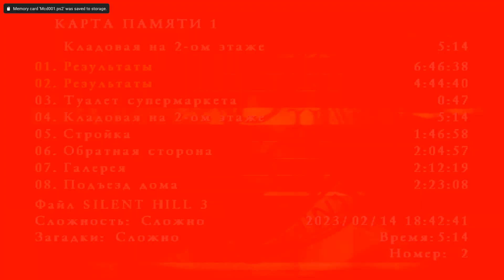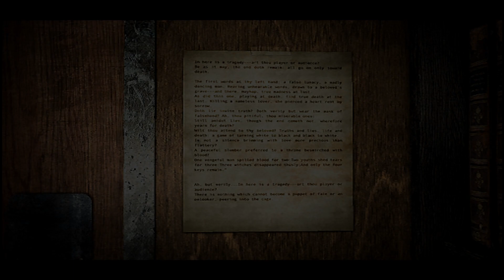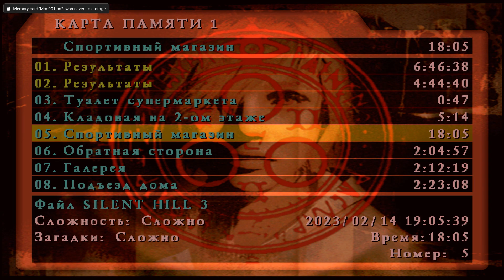[PS2/RUS] Silent Hill 3 (Hard+/Hard+) - 17. Третье начало. Магия в ТЦ